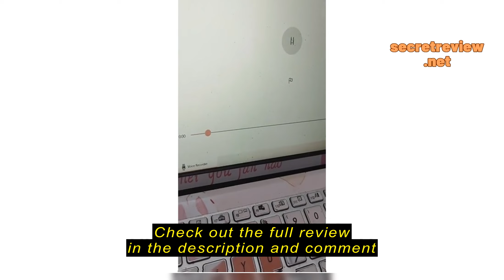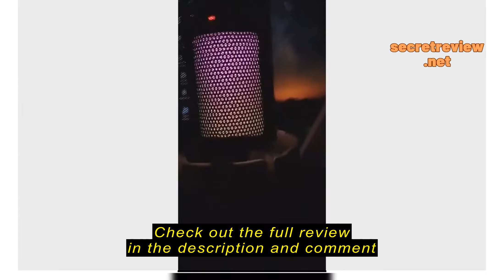Review Maono DGM20S RGB USB Microphone Gaming Mic USB Condenser Mic RGB Mic Noise Canceling Mic wit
Maono DGM20S RGB USB Microphone Gaming Mic USB Condenser Mic RGB Mic Noise Canceling Mic with Mic Gain,RGB Light,One key mute and 3.5mm monitor headphone jack for PC,Smart Phone